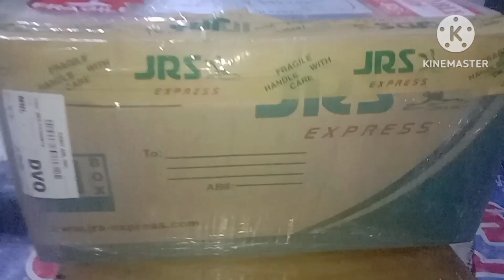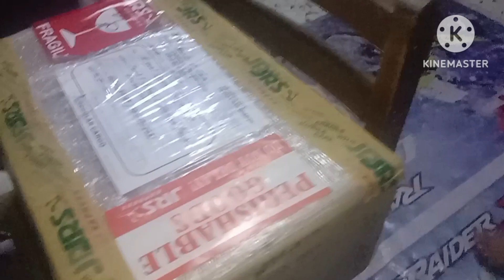TUWANG TUWA ANG MGA BATA UNBOXING@Migz09 TV